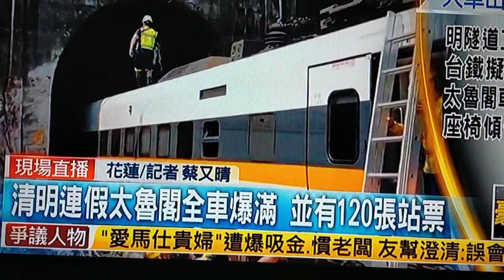TAROKO train sa TAIWAN naaksidente (hualien)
9:00 this morning  36 na Ang binawian NG buhay